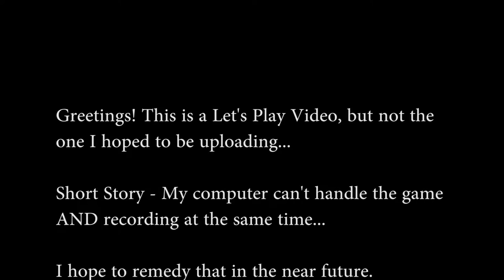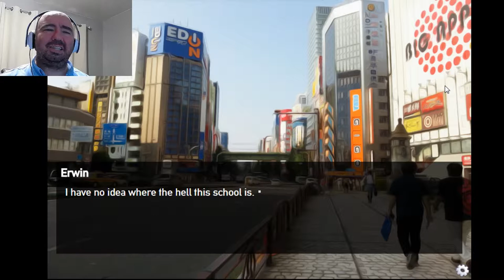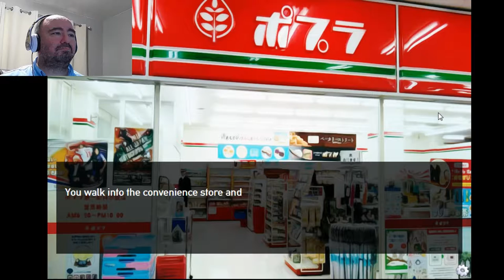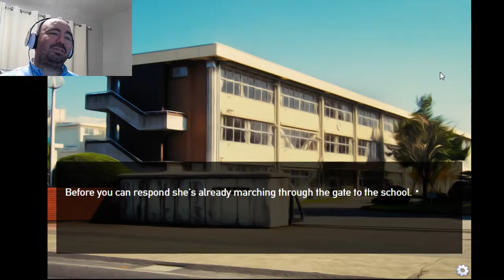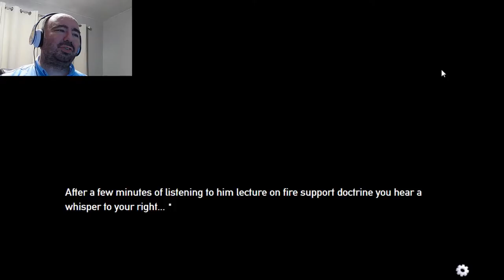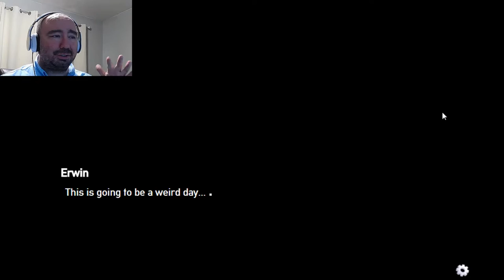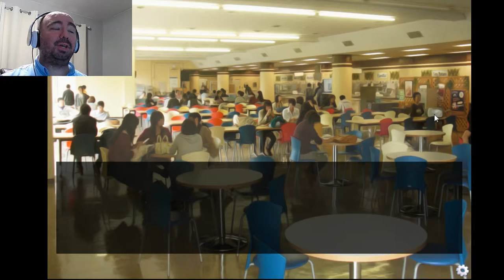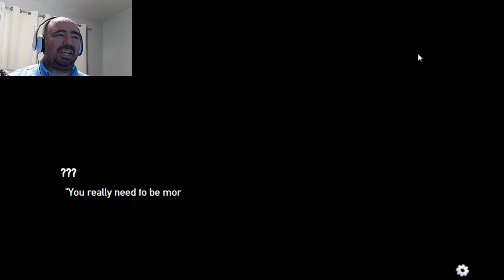Panzermadels Tank Dating Simulator, Ep 1 | What's Goin On 'round Herr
Greetings! Due to technical difficulties, the Game I had briefly mentioned in my previous video won't be uploaded until I can get a better computer.

Short Story : I can't record and play the game. =(

I've heard about this crazy Visual Novel called, Panzermadels. Let's see how weird things will get!

Developer: DEVGRU-P
Publisher: DEVGRU-P